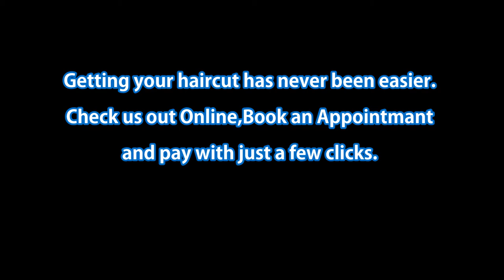Blanco's Flawless Booking online